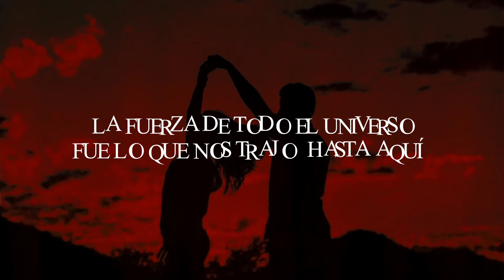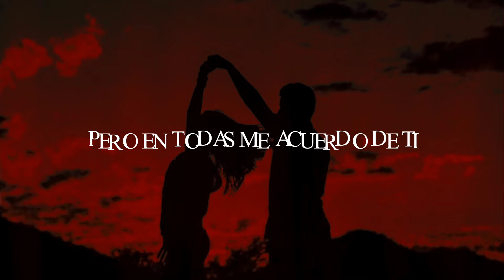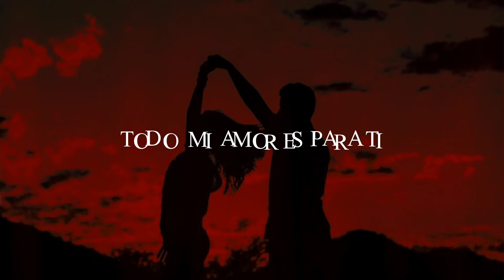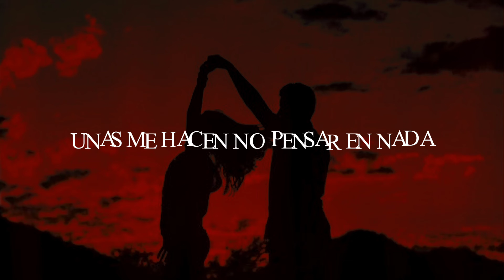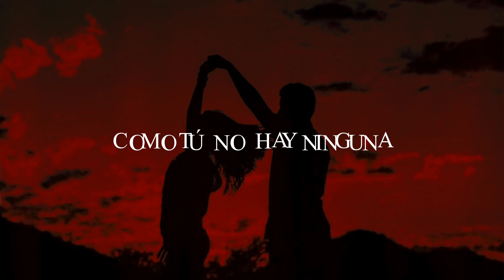SERBIA - No Te Des Por Vencida (Letra)